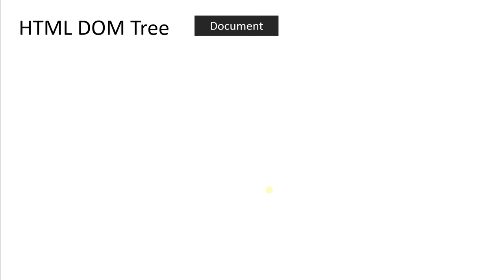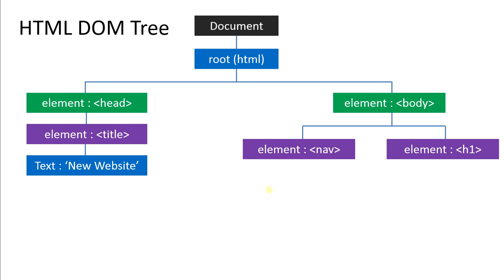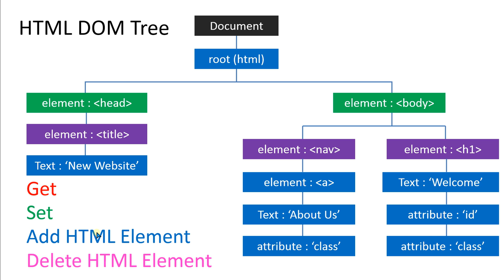JavaScript DOM Introduction Tutorial in Hindi / Urdu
In this tutorial you will learn javascript dom introduction in Hindi, Urdu.You can learn what is javascript DOM and what it is the use of it. DOM is basically a document object module. If you want to manipulate the HTML objects mean its element tags then you have to use DOM methods.